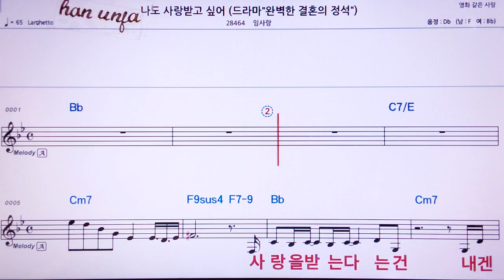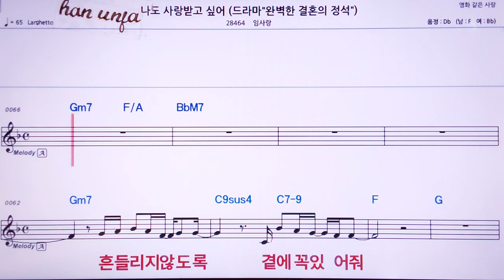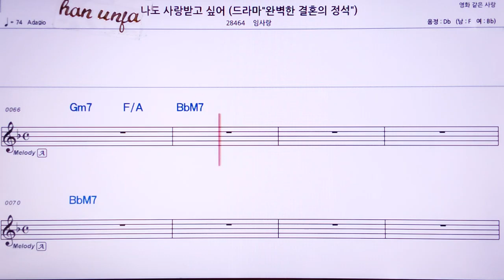💖 나도 사랑 받고 싶어/임사랑 👍MR,유투브 노래방, 가라오케, 악보, 코드, 가사 ,Karaoke,반주